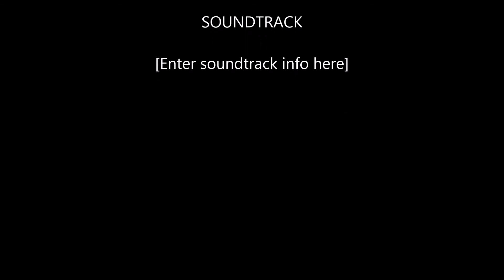CMF More With Less Band Christmas 2014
Please note the classy white gloves